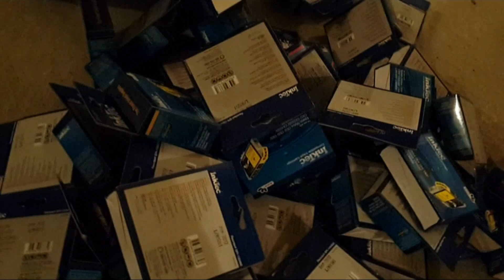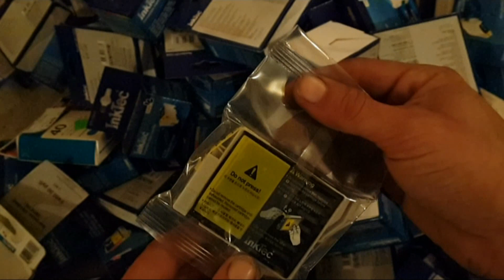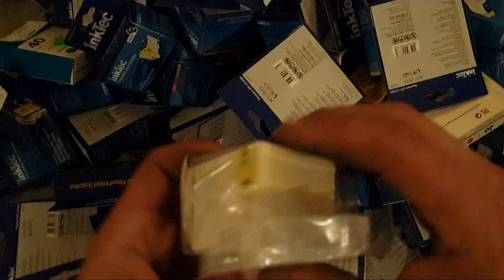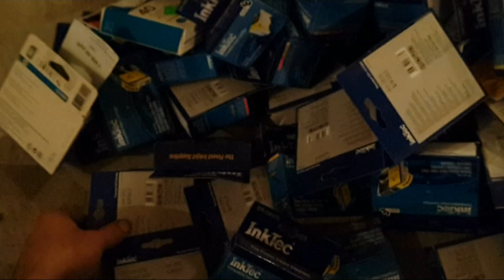Подгон от Костика 2.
На этот раз Костик удивил даже меня. Первый раз решил использовать в видео музыку, так что сильно не критикуйте.